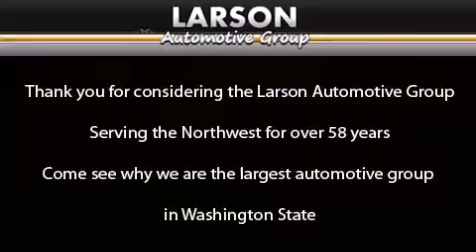Pre-Owned 2006 Toyota Rav4 Puyallup WA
Year : 2006
 Make : Toyota
 Model : Rav4
 Engine : 2.4L I-4
 Trans . : 4 Spd Automatic
 Exterior : Black
 Miles : 59,859
 Interior : Ash
 Stock : 32484A